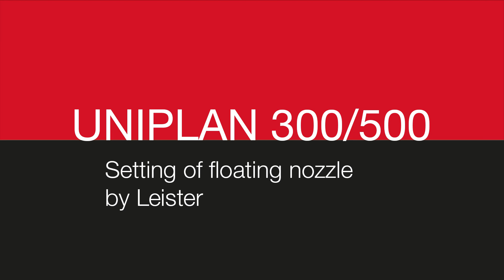Leister Tutorial | Setting of floating nozzle UNIPLAN 300 & 500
Setting of floating nozzle